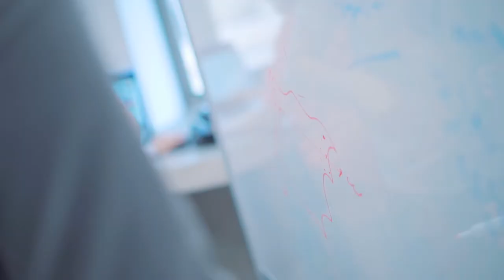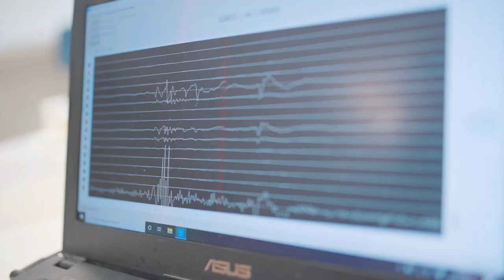Start your A.I. journey and you don't know how? | Saturdays.AI